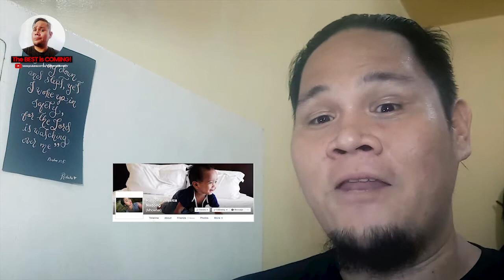REMOTE CONTROL | MOTIVATION IN LITTLE THINGS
Motivation from little things now features Remote Control. Let's see what lessons can we learn.